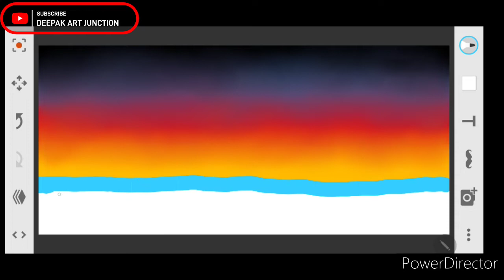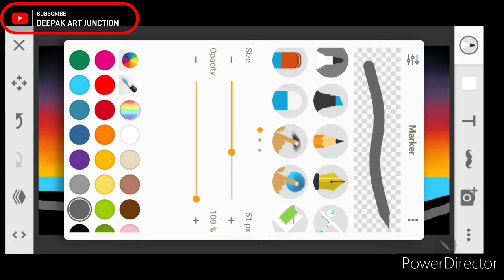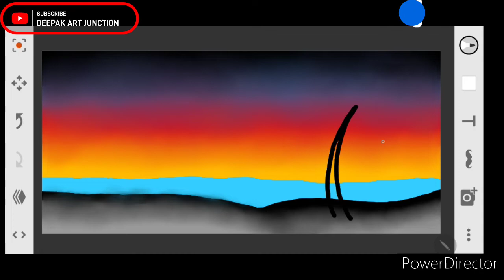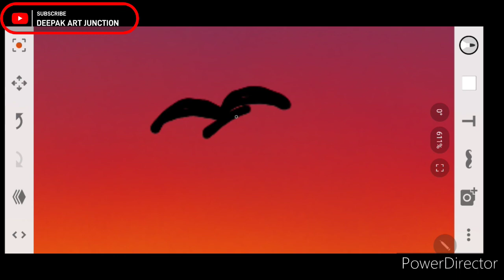Amazing Sunset beach 🏖️ view drawing 🖌️🎨 | Must watch.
Amazing Sunset 🌇 view drawing     🖌️🎨.